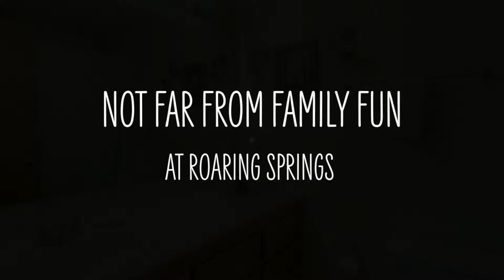176 S Titan Pl Kuna, ID 83634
Listing Agent: Katie Crandlemire

Address: 176 S Titan Pl. Kuna, ID 83634
MLS #98565536

Bedrooms: 3
Bathrooms: 2
Square Feet:1134
Subdivision: Valley Heights

Remarks:
Beautiful home with brand new high efficiency HVAC system! The front yard has been freshly landscaped and kitchen cabinets refinished. The living room has expansive windows allowing for plentiful natural light. East facing back yard with covered patio, mature landscaping, and raised garden beds. The generously sized master has a walk in closet, and the home has a split floor plan. Stain grade wood trim throughout, and laminate wood flooring in kitchen and entry. No HOA dues, and only two minutes into Kuna!